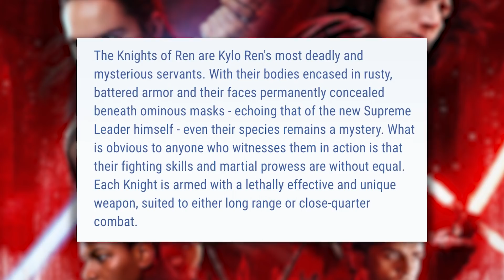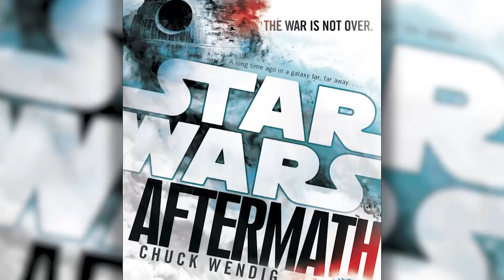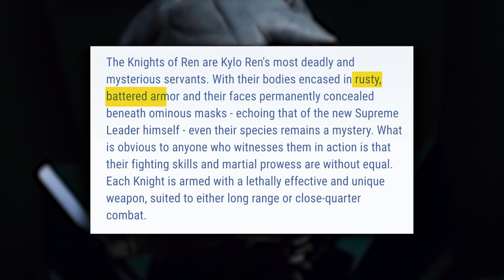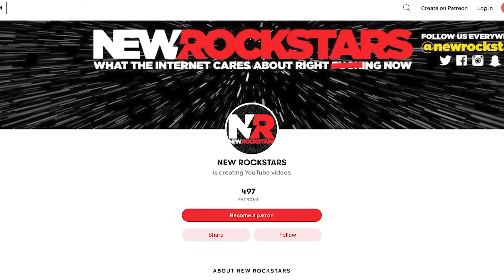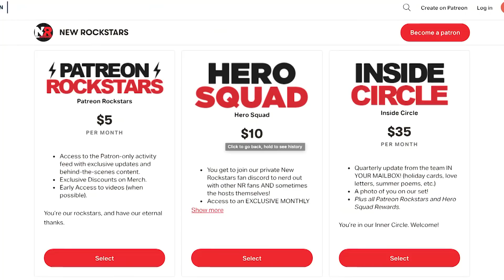Star Wars Rise of Skywalker KNIGHTS OF REN Revealed!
Star Wars Rise of Skywalker Trailer Breakdown is coming soon -- but first, what about the biggest mystery from The Force Awakens that Episode 9 is fixed to reveal: who are the Knights of Ren? In this episode of Explained, Erik Voss Voss-plains everything we know about Kylo Ren's mysterious gang of followers from Rey's Force dream in The Force Awakens, and their connection to Darth Vader. Are the Knights of Ren also former students of Luke Skywalker? What is the Knights of Ren agenda in the Rise of Skywalker? Why did the Knights of Ren not appear in The Last Jedi?

Kenny Smith
Pony Stark
Jill Prichard
Tajs Jespersen
Kelly Hopper
Kevin Chauhan
Matthew Salvas
Kelly Dunn
Wilhemina Ebbesen
Christopher Kell
BM Havok
Matthew Legaspi
Lori Denning
Kristina Armstrong
Alan Fleming
William Holz
Jake Storm
Matthew Ahrens
Nic and Sarah Patterson
Aziz Gilani
Leonardo Roberto Talavera Barocio
Daniel Hopkins
E1XX7 [COLLECTIVE]
Steve Bratcher
TJ (Tyler) Smith
David Iager
James Edward Lauu
Diego Foronda
Shawn Azman
Ask4seconds
Kelia Duke
Artur Vilenskiy
Eric Oliver
Anastasia Paulson
Timothy Lehman
Worm
Kimathi Thomas
Aliza "Da Great" Stein
Top Shelf
Chris Cole
Harold Burns
Lucious Barnes
Captain Marvel DMB MSc
Marc Webb
Rose Bellandi
Stephanie Shero
Collin Vauk
Cole Callin
David Fallin
Chelsea Kerr
Elisabeth Hobbes
Holli Chandler
Robert Knowles
Ebony Lay
Peter Choi
chloe de sordi
Theodora Hobson
CaroleBDCDiva
Dory Zein
Benji S

Producer: Zach Huddleston
Post Production Supervisor: Devin Cleary